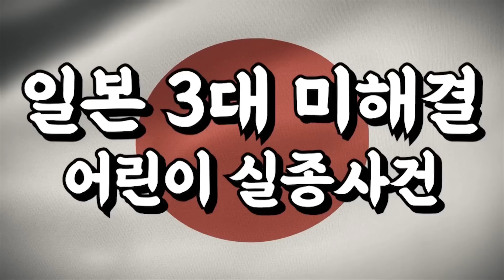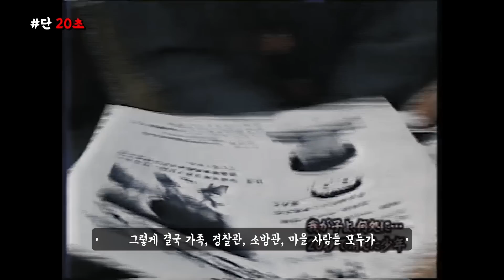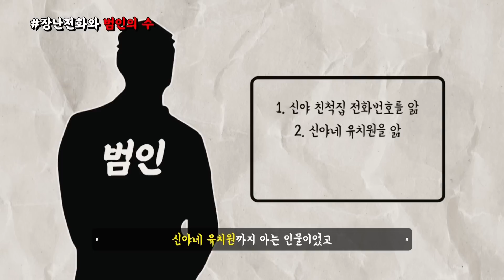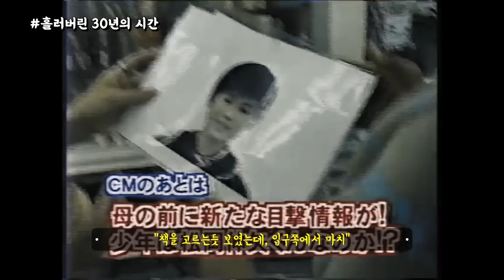단 20초만에 아이가 사라졌는데, 흔적이 전혀 없다고요? | 그재무지 M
*전하지 못한 내용
1. 신야가 사라진 시간은 20초란 말도 있고 40초라는 말도 있었습니다.

2.

*도움 받은 곳
1. 現代の神隠し？松岡伸矢ちゃん失踪事件 1989年3月7日 （失踪当時4歳）

2. 【未解決事件】松岡伸矢くん行方不明事件【徳島県】【ゆっくり朗読】39k

3. 特定失踪者問題調査会

4. 【必読】行方不明の松岡伸矢くんの父親からネットの人たちに報告/17年間軟禁事件の和田竜人さん騒動を受けて